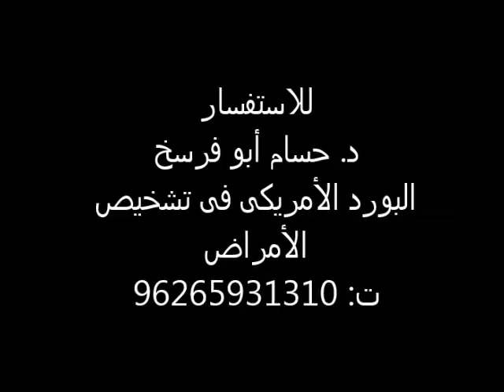تشخيص عقم الرجال فيديو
تشخيص عقم الرجال بواسطة الابرة وبدون عملية جراحية هى الطريقة المثلى لكشف سبب عقم الرجال
لمزيد من الاستفسار ت 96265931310